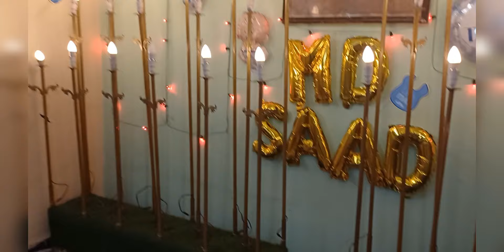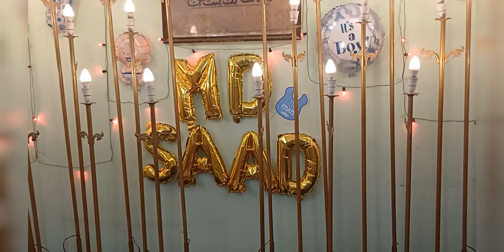Bakar Eid Shopping 🛍 Hyderabad Eid ki shopping 💫 Dawat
Aslkm

Bakar Eid
Eid Ul Adha Ki Shopping
Bakar Eid Shopping
Eid Shopping 🛍
Hyderabad Eid ki Shopping

Instagram ID 👉
shajahan_khan_77